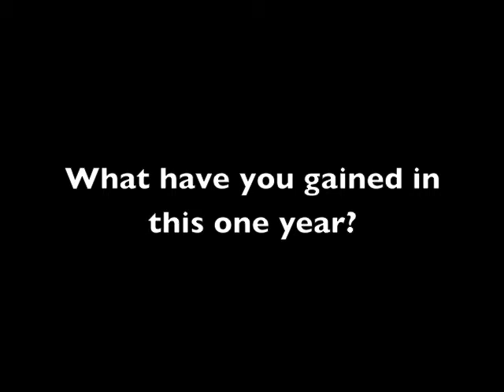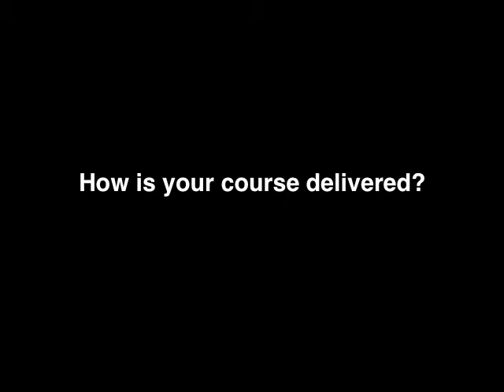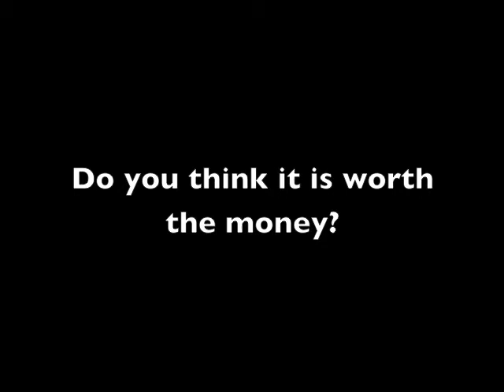interview with jinxuan